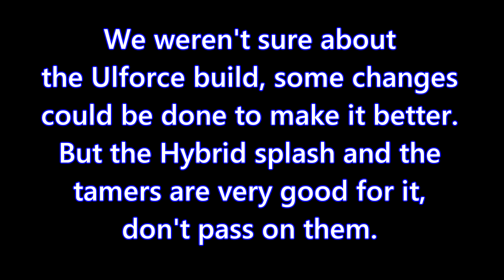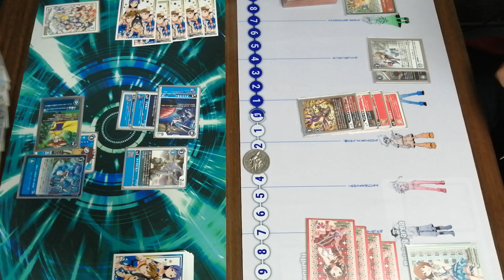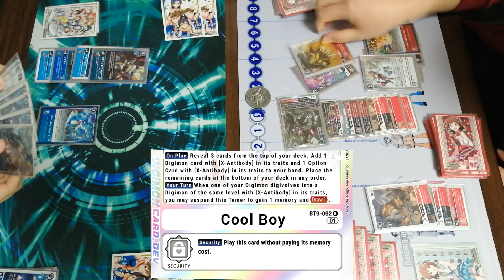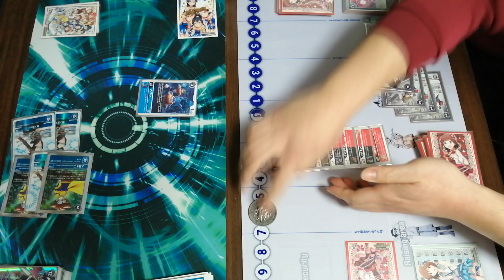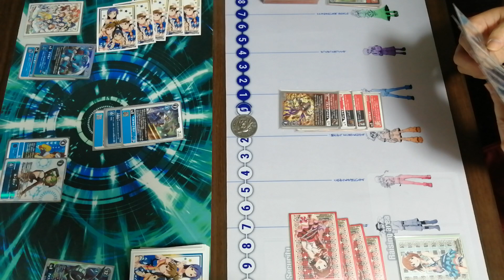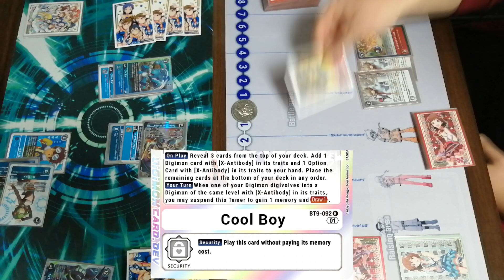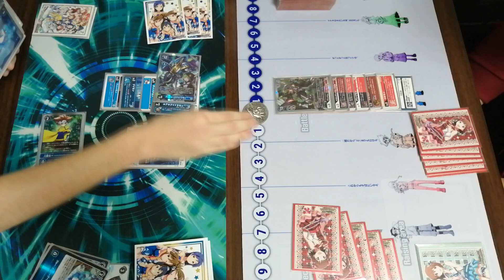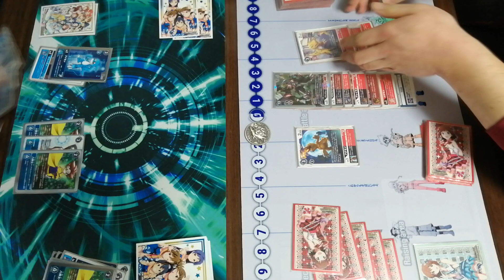Digimon TCG -BT12/EX4- UlforceVeedramon vs BlackWargreymon - Across time/Alternative Being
Contents / Timestamps:
00:00 Deck lists
00:23 First Match
07:40 Second Match
11:27 Third Match